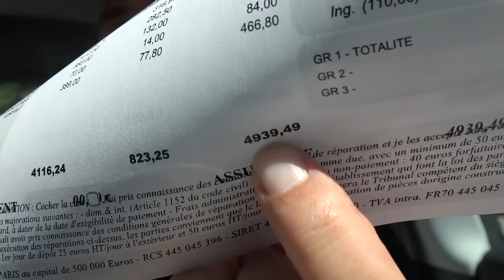¡Mi Model 3 REPARADO! ¿Cuánto ha costado? ¿Y qué pasa con el SORTEO?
Por fin tengo mi Tesla Model 3 Performance, el RED FORCE ONE, reparado. ¿Cuánto ha tardado? ¿Cuánto ha costado? Y sobre todo, ¿QUÉ PASA CON EL SORTEO?

⚠️15% DESCUENTO en cargadores WALLBOX con el cupón SAUL15  (No acumulable, válido solo para cargadores)